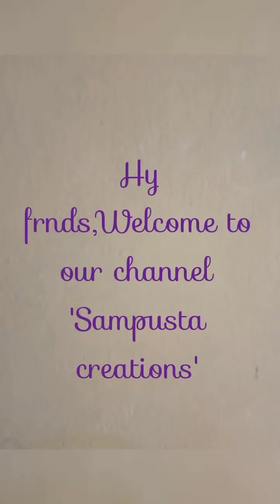Sand art of Tom and Jerry